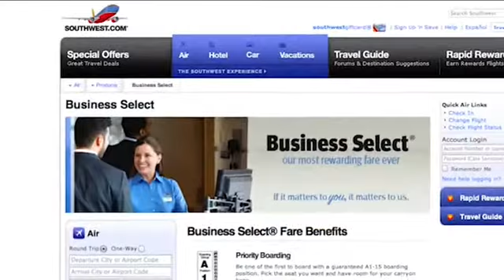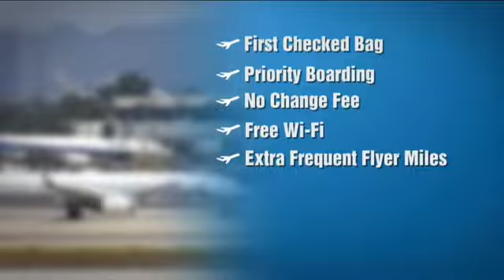Packaging airline perks is a trend that's taking off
From extra legroom, to priority boarding, to checked baggage charges--there are all sorts of ways to customize your travel.